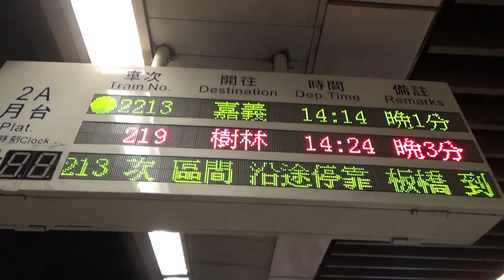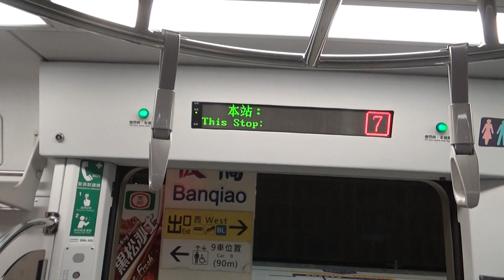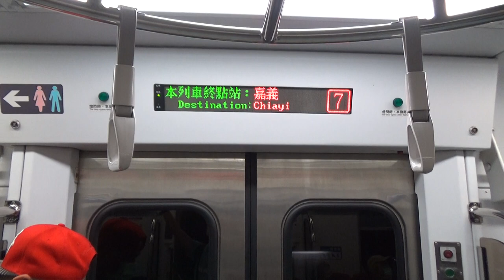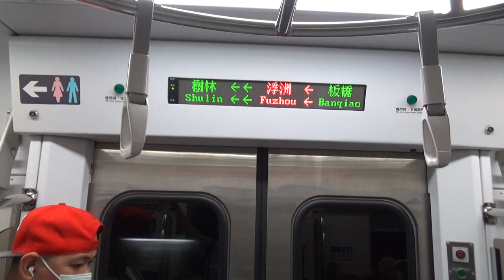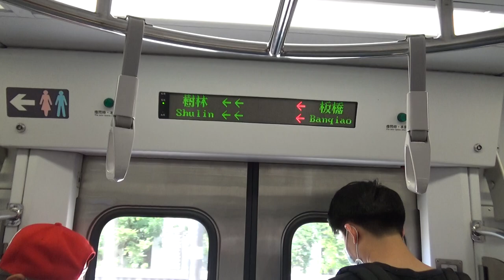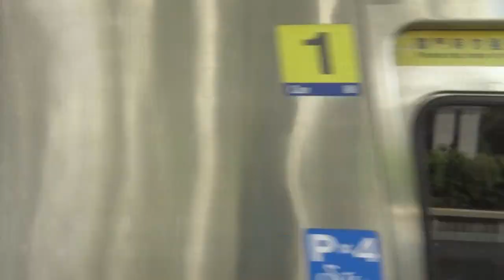|安哥生活日誌| [台灣鐵路] EMU800型 往嘉義 2213次 區間車 板橋→浮洲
拍攝日期: 2021年4月17日
拍攝地點: 台鐵板橋站
拍攝路線: 台灣鐵路

由基隆 開往嘉義2213次 區間車
{每日行駛}
沿途停靠:
基隆到嘉義 中途各站
運用編組: EMU821(基隆端)+EMU822
車況: 待發
相機型號: SONY HDR-CX405

English Description
Taiwan Railway EMU800 To Chaiyi No.2213 Local Train  Banqiao Arrival and Departure
Record Date: 4/17/2021
Record Line: Taiwan Railway
Record Station: Banqiao
From Keelung To Chaiyi No.2213 Local Train
Train Number: 2213
Vehicle Condition: Pending Status
Camera Model: SONY HDR-CX405
我的DC: 安哥生活日誌#0792